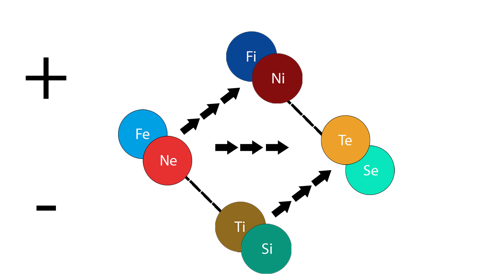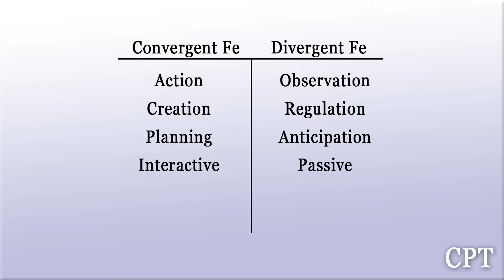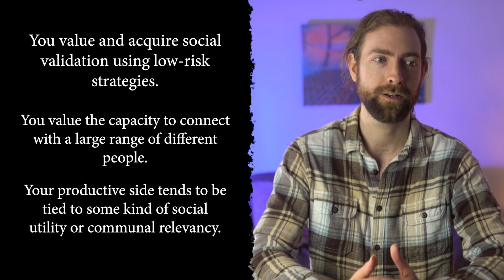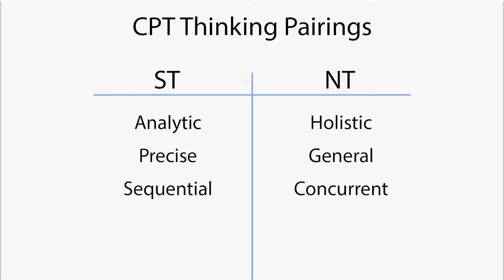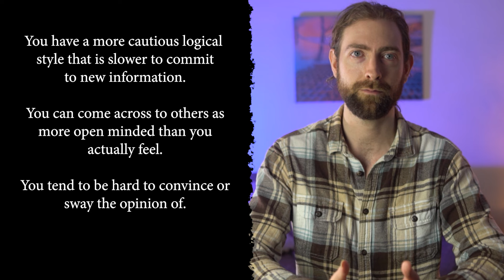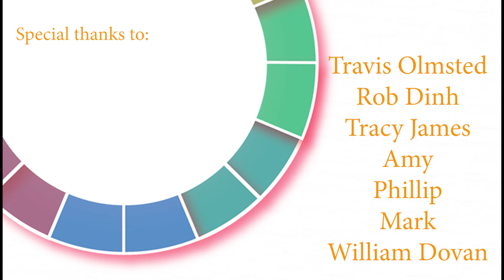5 Signs You're Actually an ESFJ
Discarding the misleading MBTI dichotomies to give you 5 signs you are actually an ESFJ.

About me:
Hi, I'm Harry, and I'm intensely passionate about personality typing and self-development - so much so that I have created my own Jung-inspired system, taking a more high-resolution look at the factors making up personality.

Through Cognitive Personality Theory I examine the underlying mechanisms behind cognition, and the means through which a single type can have limitless individual variation - I believe type itself is just a set of cognitive predispositions that can according to the needs of the situation be overcome.

I don't believe any type is limited in what they can achieve, but have noticed sensationalist attitudes and internet trends propagating a culture in which type-development is actively discouraged in favour of conforming to simplistic archetypes. Through CPT I hope to dispel various myths and oversimplifications of what constitutes personality type, and along the way encourage a healthier attitude towards type that allows a person to become not who they are told they are, but rather who they want to be.

00:00 - Introduction
01:53 - Extraverted Feeling Dominance
07:15 - FeNe
11:25 - FiNi (ISFP) Dip
14:47 - Introverted Sensing Authority
18:14 - TeSe (ENTJ) Dip
20:48 - TiSi Divergence
23:37 - The SiFi (ISTJ) Auxiliary Network
26:50 - Wrap-up

KEY

Ni/Introverted Intuition - Broad & plethoric perception of internal world.
Ne/Extraverted Intuition - Broad & plethoric perception of external world.

Si/Introverted Sensing - Specific and concrete perception of internal world.
Se/Extraverted Sensing - Specific and concrete perception of external world.

Fi/Introverted Feeling - Subjective codec; internal emotional data & harmony.
Fe/Extraverted Feeling - Subjective codec; external emotional data & harmony.

Ti/Introverted Thinking - Objective codec; internal logical order.
Te/Extraverted Thinking - Objective codec; external logical order.

Lens - Perceives data.
Codec - Rationalises data.

Convergent - Positive, creative, enacting change and seeking novelty.
Divergent - Negative, authoritative, instilling consequence and driving utility.

For more clarification on terms see the CPT eBook!